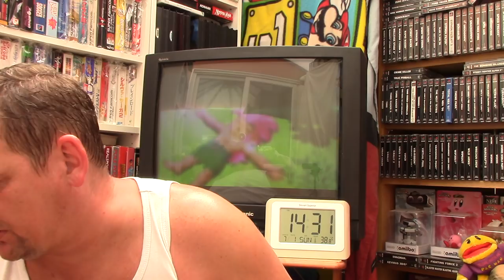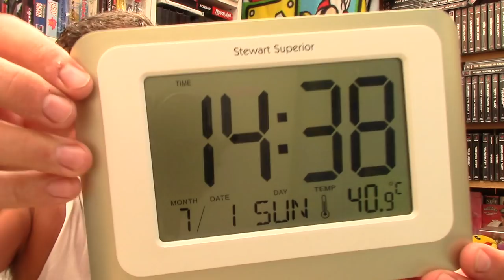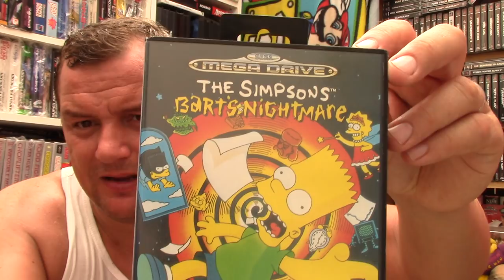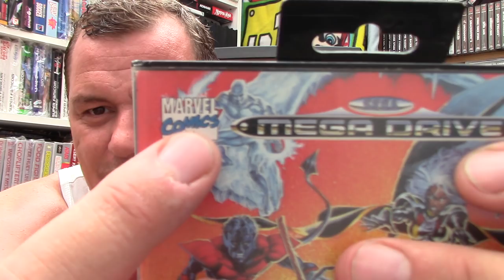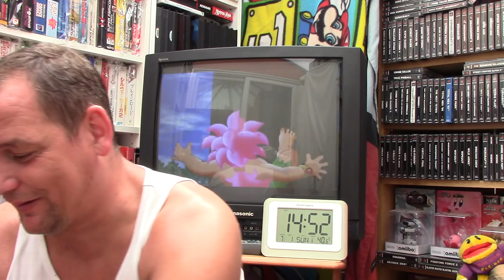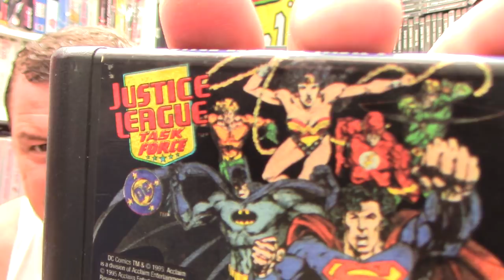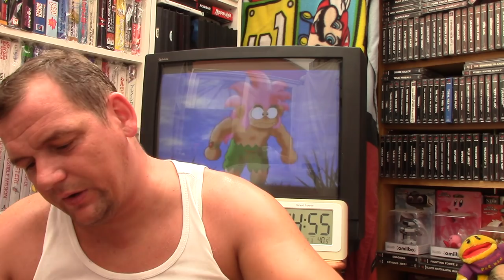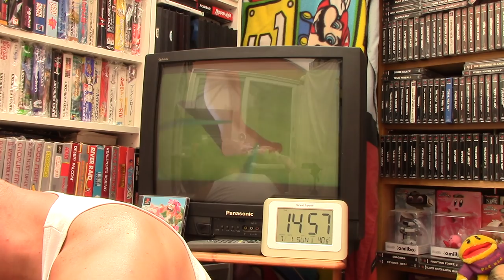Tales From The Booter + CEX Megadrive Haul - 1st July